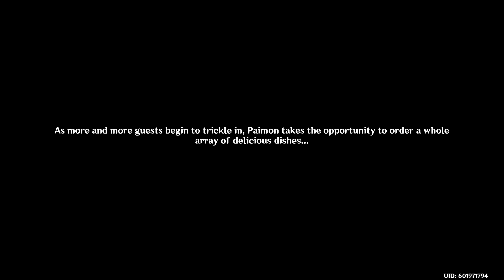Xianyun Story Quest | Genshin Impact